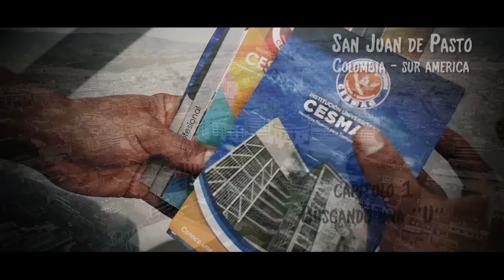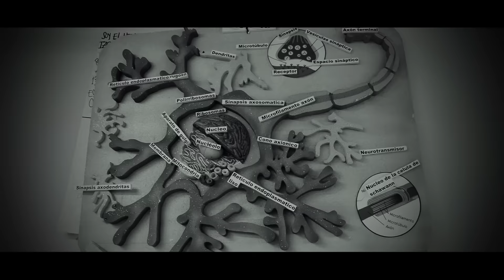Buscando la U